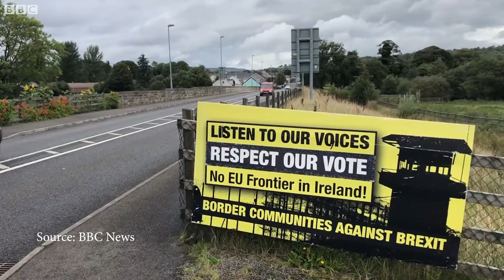Not just another Brexit blog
There are myriad Brexit blogs, yet few from a left position. Our intention is not to add just one more opinion, but to create debate and engender political education and exchange on selected issues. It is time to link new and existing struggles and harness them towards a more effective left strategy for building a people’s Europe. With this blog, Rosa-Luxemburg-Stiftung Brussels aims to support this process.

Over the next twelve months we will be inviting activists, journalists, and thinkers and others to contribute to this discussion in the form of analysis as well as interviews, podcasts and video segments. This blog offers a running commentary on the Brexit and provides a forum for the task of building left power. The Rosa-Luxemburg-Stiftung is being partnered in this initiative by Trademark Belfast, a trade union-based social justice and peacebuilding organisation.